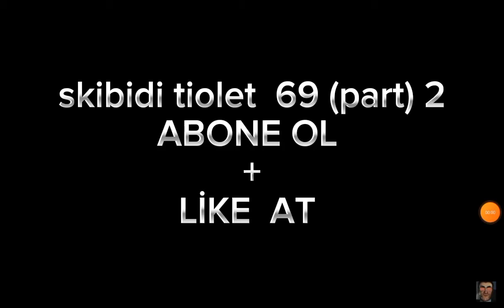skibidi tiolet 69 (part) 2